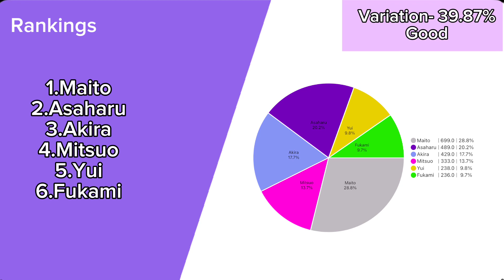POPSTAR ( FYA’M’ [ アオペラ] ) - Line Distribution